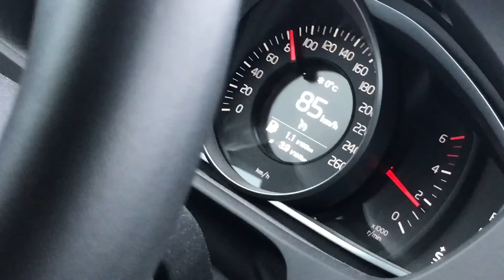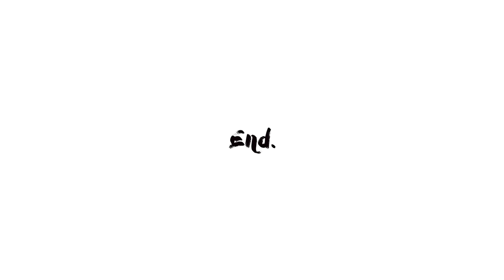RUSSIANSWING VS HOLE IN THE ICE!! BIISONIMAFIA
Russianswing flips into a hole in the ice, this is how you do it in Finland!!

Music used

Intro: Major Lazer - Cold Water (ft. Justin Bieber & MØ) (Jupe ft. Giant Spirit Remix)